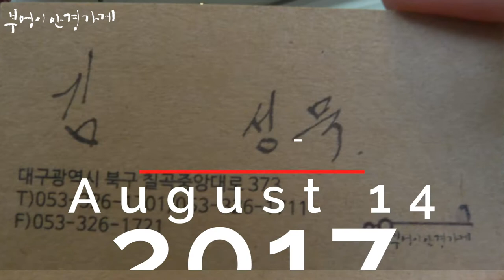FRANK CUSTOM의 FT7157 col.1 입니다./부엉이안경가게/대구안경/김천안경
시원한 비가
주룩주룩 내립니다.

FRANK CUSTOM의 FT7157 col.1 입니다.